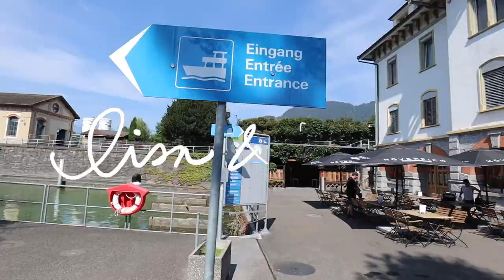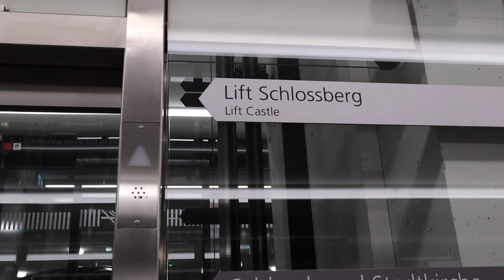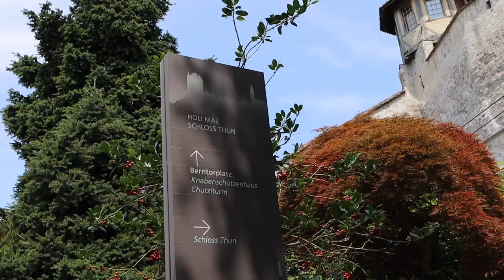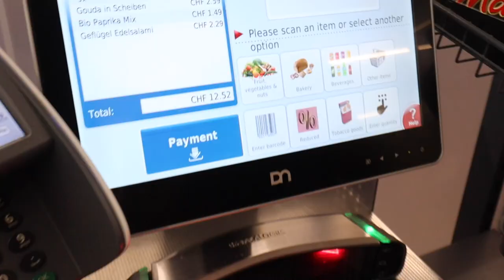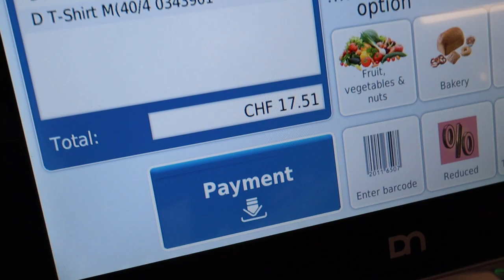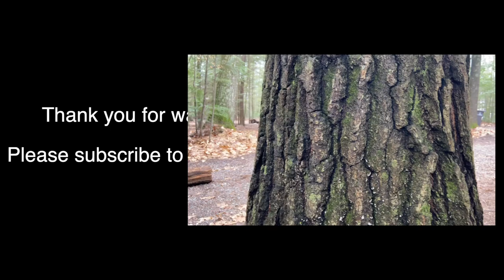The Land of Free Beer and Boat Tours - Interlaken Switzerland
Today we scored big with free things in Switzerland. (We know--free things in Switzerland!?) With our Eurail pass, we were able to take a cruise across Lake Thun from Interlaken to the quaint town of Thun. (If you haven't already, be sure to check out the benefits of having a Eurail pass in different countries!) It was the perfect way to see the towns around Interlaken and the beautiful glacial water. We even got to spot some waterfalls! It was a perfect way to spend the day.